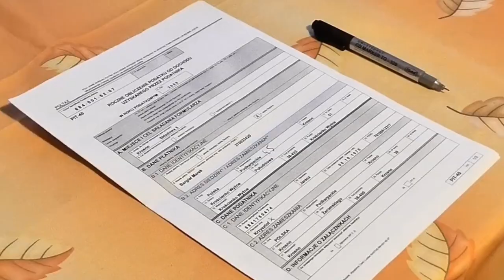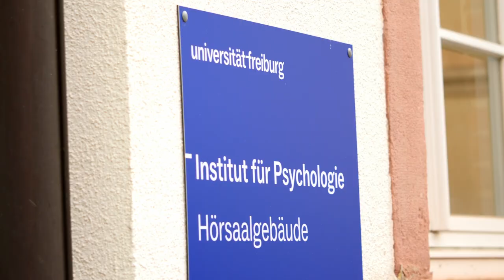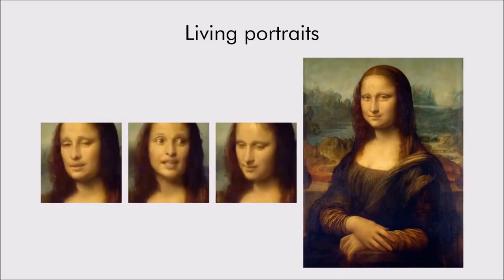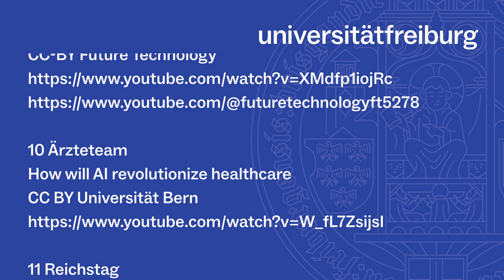Neue Möglichkeiten für den Einsatz Künstlicher Intelligenz - Markus Langer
Der Freiburger Wissenschaftler Prof. Markus Langer erforscht, wie Künstliche Intelligenz in der Gesellschaft nutzenbringend eingesetzt werden kann. Dabei ist ihm wichtig, die Forschung interdisziplinär zu betreiben.